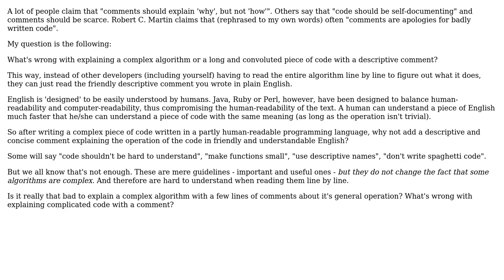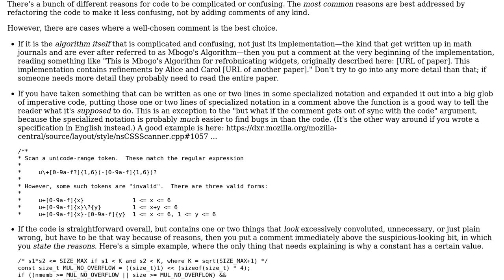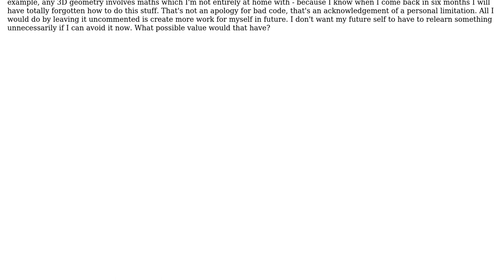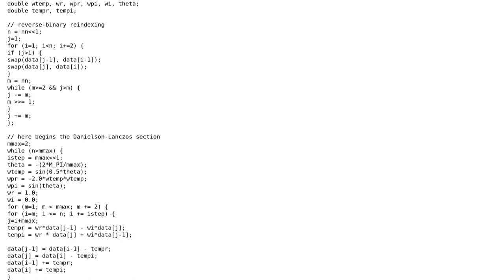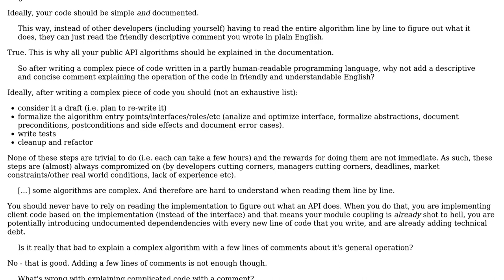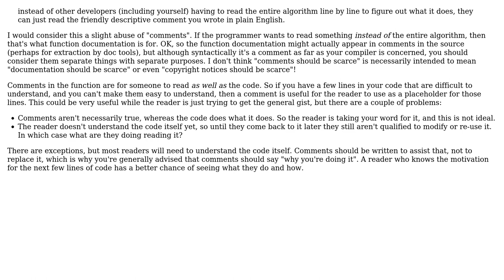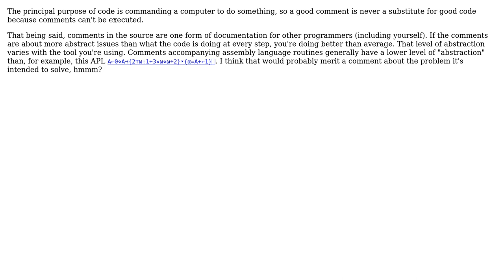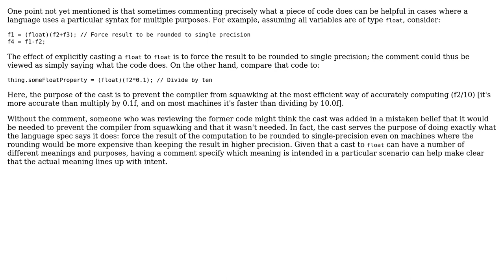What's wrong with comments that explain complex code? (15 Solutions!!)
What's wrong with comments that explain complex code?

With thanks & praise to God, and with thanks to the many people who have made this project possible! | Content (except music & images) licensed under CC BY-SA | Music | Images & others | With thanks to user zwol user utnapistim user Tulains Cordova user Toby Speight user Telastyn user supercat user Steve Jessop user Scott Leadley user Roy user Robert Harvey user pjc50 user Patrick Collins user OldCurmudgeon user Maxime Peloquin user Martin user Kristian H user gnat user glenatron user FMJaguar user Aviv Cohn and the Stack Exchange Network Trademarks are property of their respective owners. You are responsible for your own actions.